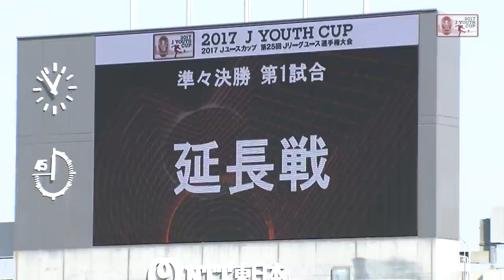【公式】ハイライト：Ｊユースカップ 湘南ベルマーレユースvsガンバ大阪ユース 準々決勝 2017/11/5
終了間際に追いついたＧ大阪ユースがPK戦を制し準決勝に駒を進める。2017年11月5日（日）に行われたＪユースカップ 準々決勝 湘南ユースvsＧ大阪ユースのハイライト動画です。